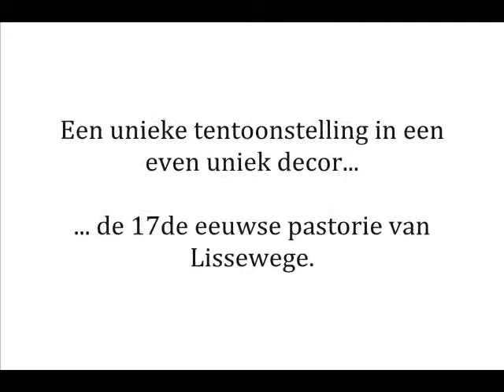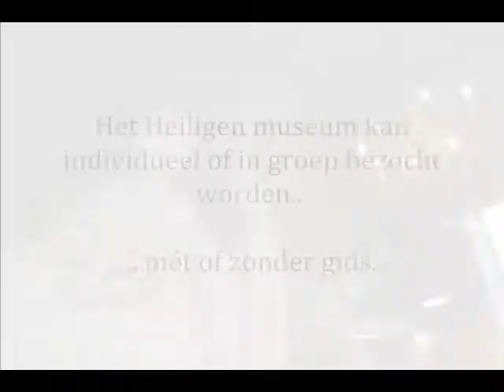HEILIGENMUSEUM - LISSEWEGE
Het Heiligenmuseum in Lissewege (nabij Brugge) toont de bezoeker aan de hand van méér dan 150 kerk- en kloosterbeelden, het verhaal van de Heiligen. Wie waren ze, waarom werden ze heilig verklaard. Voor welke zaken werden ze aangeroepen?

In het decor van de voormalige 17de eeuwse pastorie staan ze prachtig tentoongesteld, maar ook het middeleeuwse verleden van het dorpje Lissewege en de Cisterciënzerabdij ter Doest is er te zien. Ideaal als bezoekersstop vlakbij de kust. Ook groepsbezoeken zijn mogelijk, mét of zonder gids. Meer info